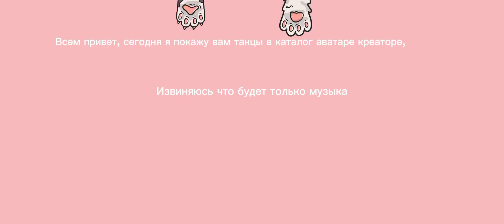ТАНЦЫ В КАТАЛОГ АВАТАР, И КАК ИХ НАЙТИ??